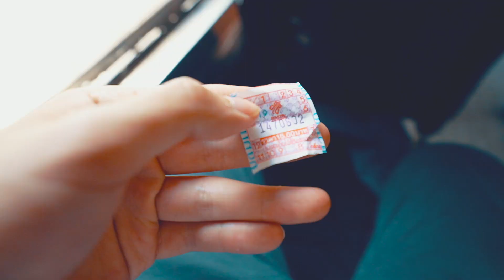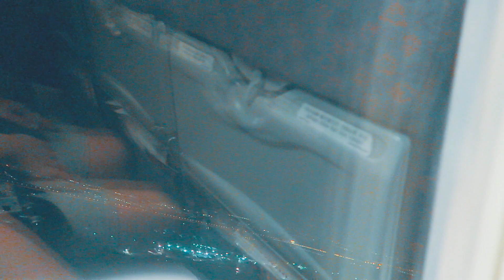태국 여행 Vlog 14 - 방콕 여행 맛집 뷔페에서 배 터지게 먹기!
왓포

오이시뷔페

이야기가 담겨있습니다 ^_^